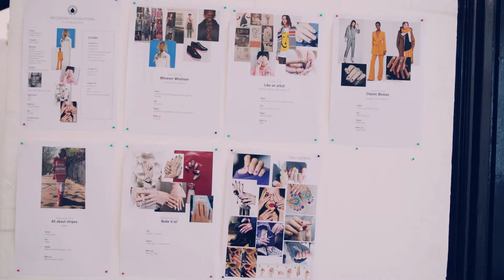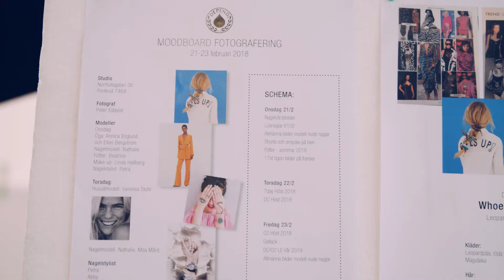Depend Photo Shoot Autumn 2018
Depend behind the scenes, autumn photo shoot 2018